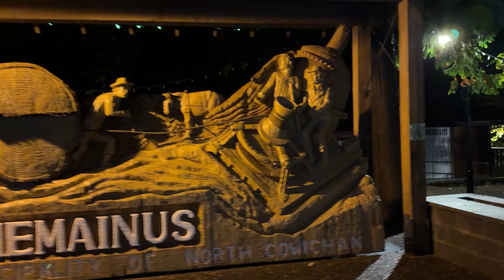Heart of Chemainus